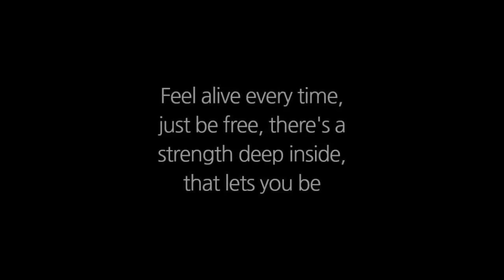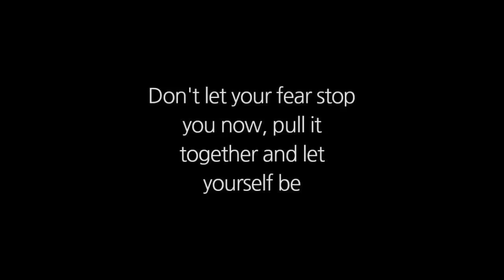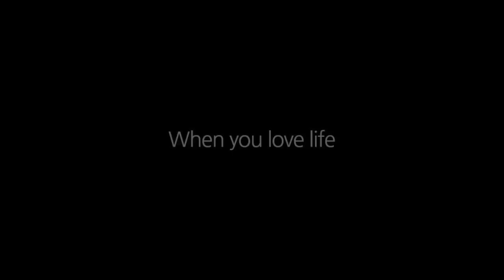Love Life by Natalie Taylor (from the BareMinerals bareSkin Commercial)- Lyric Video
Love Life, featured in the new BareMinerals commercial, is now on iTunes!!